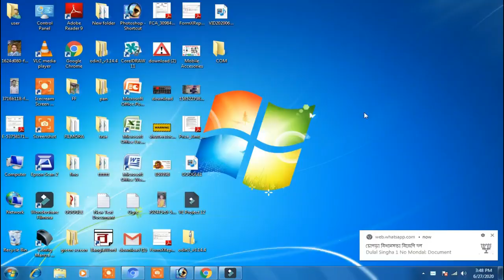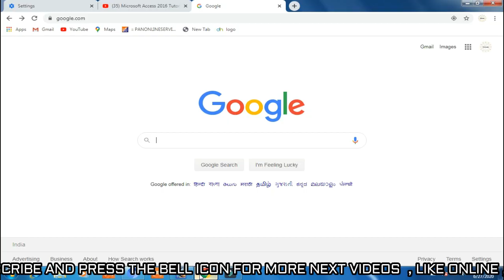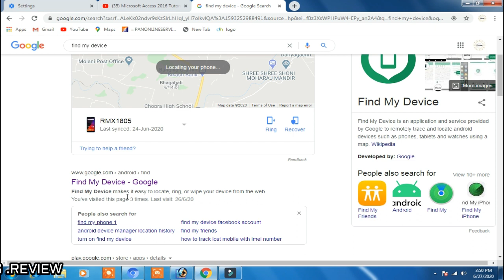How to find stolen android phone II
how to find stolen android phone
Hello Friends, In this video I will talk about a key topic or you can say important topic, if you have lost your phone or lost the phone or can you recover the lost phone? Is IMEI Tracking Possible? What is the IMEI number? Can you track a phone call? To get back to the lost phone, follow the steps. If you do not have an IMEI number of Lost Phone, can I find the number of IMEI numbers? What is the police complaint? Can I remotely locate Android Phone? iPhone can remove Remotely, but it does not even have the right to video. Hope you like the video.